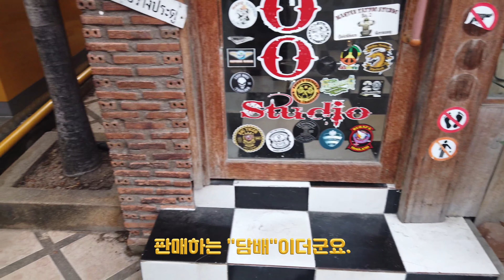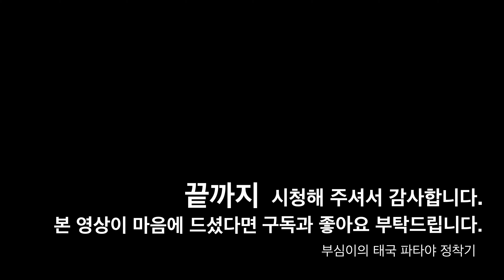태국식당에서 비빔밥 주문해 봤어요. (4K)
#102 태국에 사는 한국 독거남의 소소한 일상 영상입니다.

에어컨 수리하고 태국식당에서 비빔밥 만들어 먹는 등
그냥 단순한 소소한 개인 일상입니다.
별 내용은 없는 영상입니다.